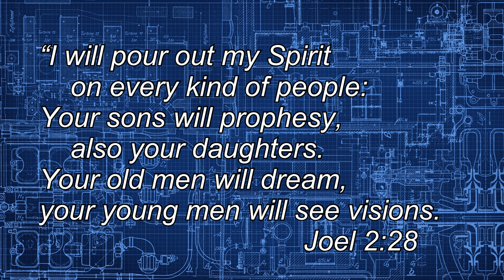Renovation for God’s Sake Trailer